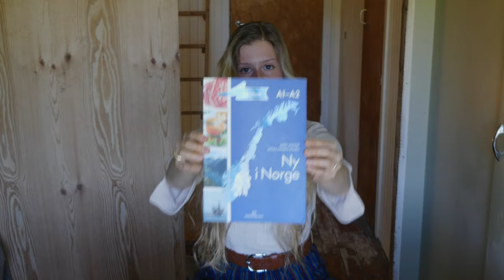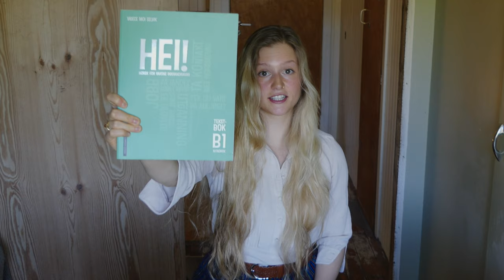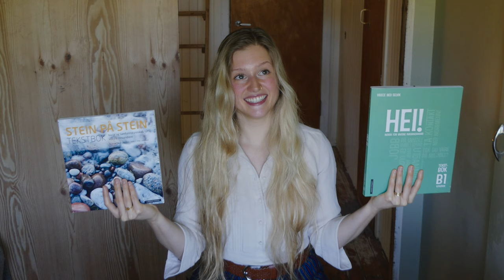How to Move to Norway | Part 2 | Learning Norwegian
In this video I talk about the best strategy for learning Norwegian. I also tell you why it is so extremely important to do so! Trying to make your move / immigration to Norway easier!

🔍 Timestamps:
00:00:00 - The Importance of Learning Norwegian
00:04:17 - Language Barrier in Norway
00:08:23 - Building Relationships with Norwegian Neighbors
00:12:12 - The Importance of Learning the Language before Moving to Norway
00:16:19 - The Importance of Learning Sentence Structure
00:20:33 - Language Courses and Self-Study for Learning Norwegian
00:24:25 - Learning Norwegian with Textbooks
00:28:44 - Differences in Norwegian Dialects
00:32:42 - Improving Language Skills

I moved to Norway in 2020 and as a marine scientist turned writer, artist, guide, and Kundalini Yoga teacher, I connect the rhythms of nature with the depths of spiritual practice.
Join me on a journey of self-discovery and connection as we dive into the rich tapestry of Norse mythology and Celtic folklore. We embrace the transformative power of Kundalini yoga and the wisdom of Pagan spirituality, drawing from the living traditions of world spirituality to reconnect with the practices and magic of European traditions.
Together, we'll explore the majestic fjords of Norway and connect with the elemental energies of the earth. Let's journey together and uncover the magic that lies within life's rhythms. 𖦹

Thank you for supporting me and what I do!